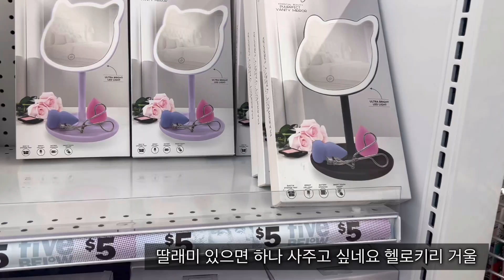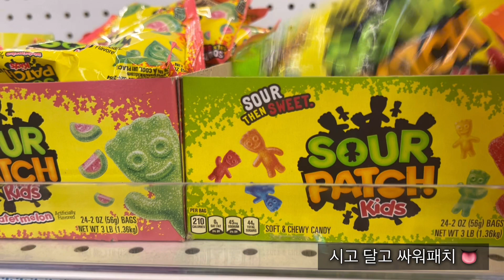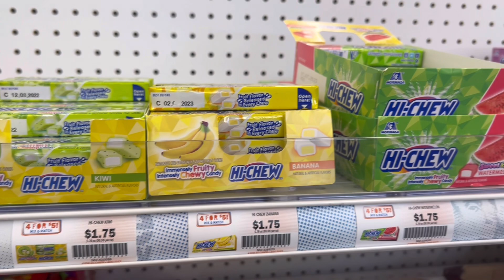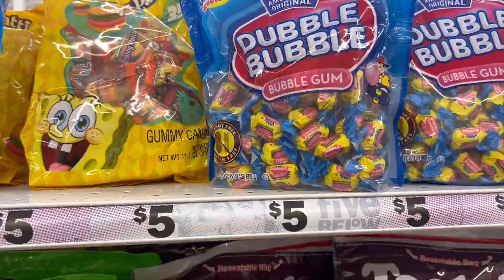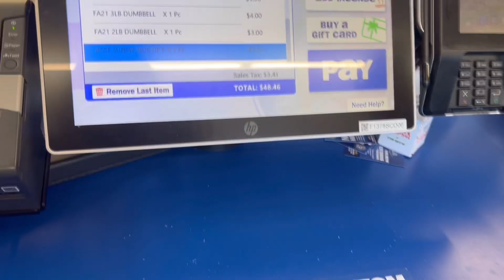Five Below 오천냥 하우스 구경하기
아이쇼핑 하러 같이 가요^^내돈내산